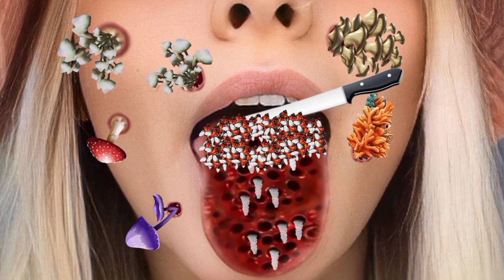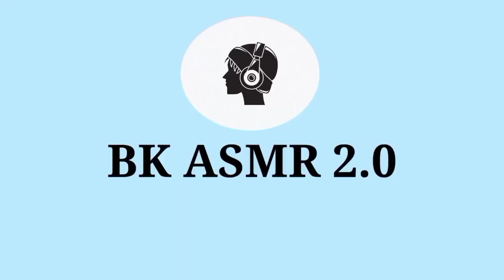ASMR removal trypophobia & insect infected chest belly ASMR | ASMR 2d animation | ASMR stop motion